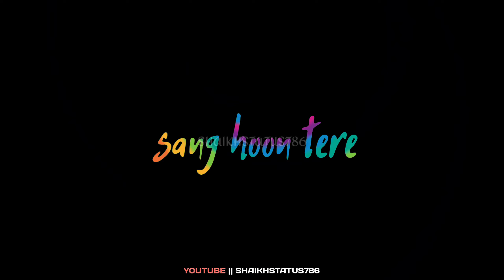tujhe sochta hoon whatsapp status video | emraan hashmi song WhatsApp status | Black screen status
tujhe sochta hoon whatsapp status | emraan hashmi hit song WhatsApp status